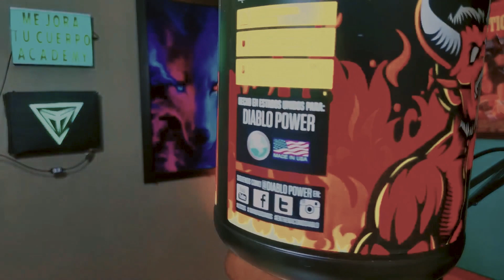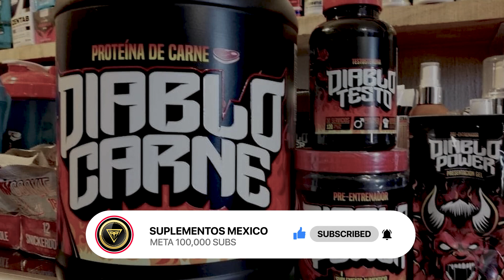Diablo Carne vs Proteína de Leche: ¿Cuál es la mejor proteína para ganar músculo?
En este video, hablo acerca de dos de las opciones más populares para suplementos de proteína: Diablo Carne y Proteína de Leche. Exploro las diferencias entre estas dos fuentes de proteína y analizo cuál es la mejor opción para aquellos que buscan ganar músculo y mejorar su rendimiento en el entrenamiento. Además, comparto mi experiencia personal y los resultados que he obtenido al utilizar cada una de estas proteínas. ¡No te pierdas esta comparación detallada entre Diablo Carne y Proteína de Leche!

SUPLEMENTOS MEXICO: @suplementos_mexico_fitness
MARCOS MORALES: @marcosfitnessgym

SUPLEMENTOS MEXICO: @suplementosmexico
MARCOS MORALES: @marcosfitnessgym